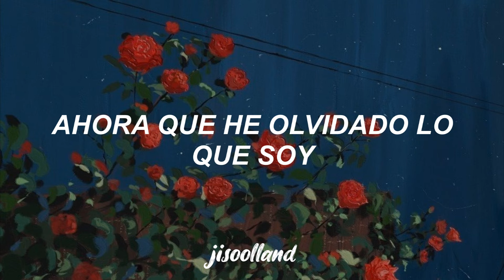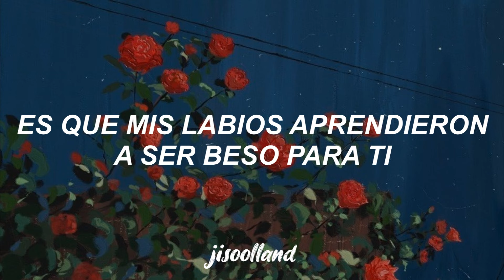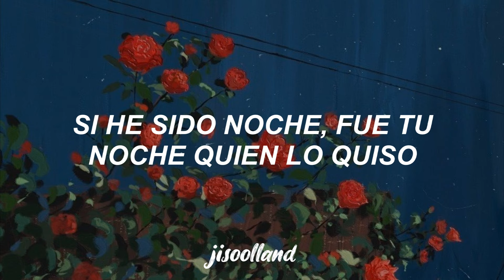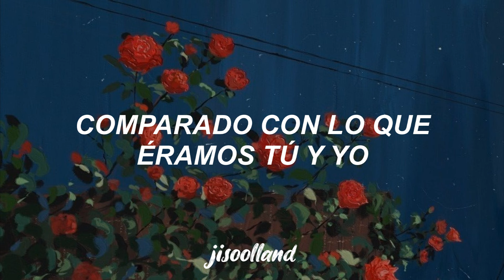Miguel Bosé - Amiga // Letra